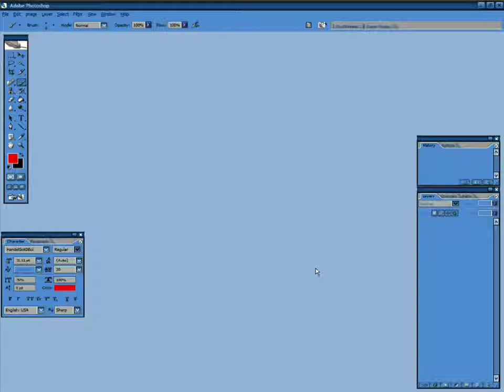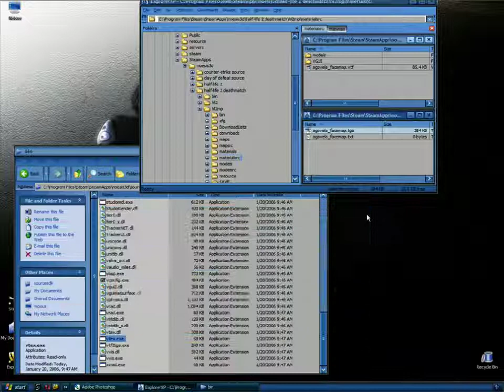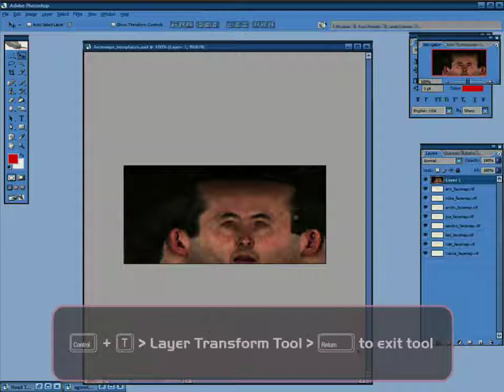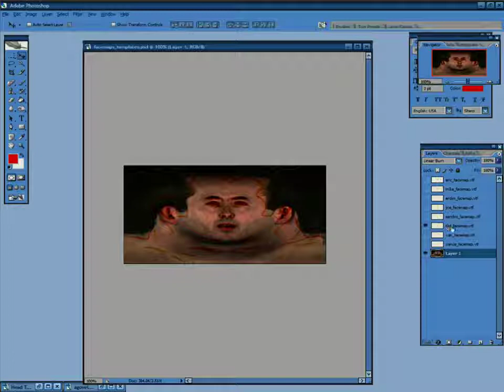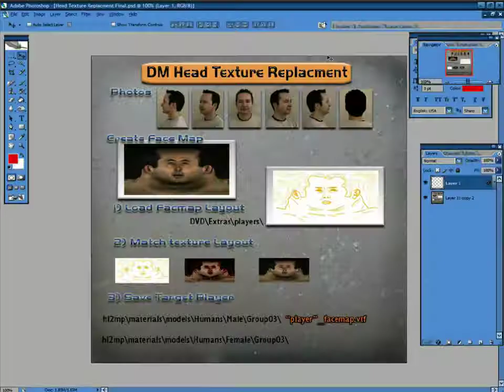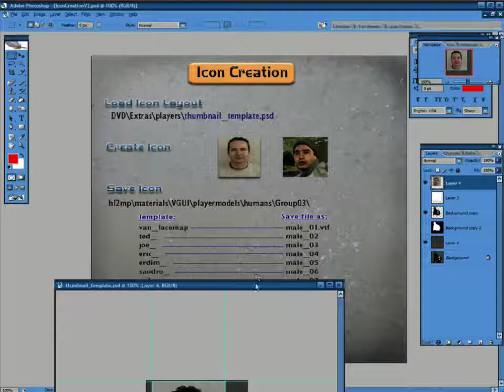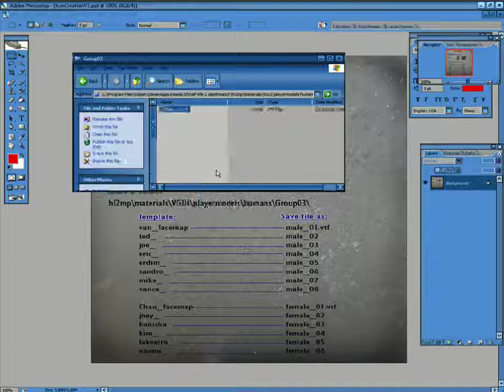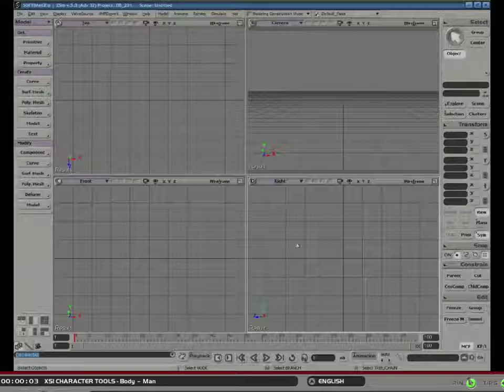04. Facemap Textures: Character Design & Integration with HL2 Neosis Interactive English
This video has been ripped from either the "Character Design & Integration with HL2" DVD or the "3D Content Creation" DVD, both by Neosis Interactive.
They were originally released around 2006 and the Neosis Ineractive no longer seems to be active.
There are other Neosis Interactive videos are online, so I decided to upload these.
I don't know how relevant they will still be, but somebody might find them useful.
Rob Martins ripped the files and organised them.  I can't thank him enough for his hard work.  His adapted notes are at the bottom.
Feel free to post comments and questions, but know that I am NOT able or qualified to answer them. Hopefully, another viewer will be able to.

TIMESTAMPS
Facemap Basics: 00:00
Character Templates: 05:12
Icon Creation: 12:52
Testing Facemaps: 17:24
Sharing Facemaps: 19:30

There are 4 playlists related to 2 DVDs, 2 in English and 2 in Spanish.
You can watch them in any order, but if you are new to this aspect of modding, it would probably be best to watch them in the correct order.
In the "Character Design & Integration with HL2" DVD there is some reference to the 3D Content Creation DVD.  I do not know whether this means you must have completed that course first.

NAMING

-I've named the files after their respective menu entries, preserving
spelling, capitalization, and punctuation to the best of my ability.

-First off, there are duplicate names in some cases (a video called
  Getting Started is on both discs, and the HL2 disc's Rigging video has
  the same name in both English and Spanish).

TECHNICAL INFO
-I opted to do a simple window capture by way of OBS for this project.
  The Quicktime .movs are simply stored on the discs, and are visible if
  you enable display of hidden files in your OS, but the video tracks
  inside them are encrypted. A sufficiently knowledgeable and motivated
  individual could conceivably reverse engineer the decryption key, but
  that's beyond my skill level. In addition, the helpful text overlays
  seen periodically throughout the presentations aren't baked into the
  video, but instead overlaid by the player software on the fly. Even if
  one could directly access the video tracks, you'd lose the onscreen
  instructions, so screen recording seemed like my best bet.

-The Macromedia Projector player, or the Director software that
  produced these presentations, is not very good. From
  researching the issue, I've seen suggested on ancient message board
  threads that it's the combination of Quicktime and onscreen images
  that causes the unpredictable, inconsistently reproducible gray
  flashes and decoding errors that I had to try to fix. I
  even tried running this software in a Windows XP virtual machine,
  using Quicktime 6.1 like they ask for (i.e. a system representative of
  what people would have been using in 2006 when these discs were
  published), and still had the problem. I was able to work around the
  issues for these recordings, so there shouldn't be any visible
  glitches.

-The video resolution and aspect ratio vary. The
  videos are all 4:3, but the screen captures were sometimes 4:3,
  sometimes 5:4 pillarboxed to fit 4:3, in one case I even saw a 16:9
  client area (that is, the part of a Windows window inside the
  application, excluding the title bar) stretched to fit 4:3. I thought
  about this a bit and decided to leave well enough alone. Since all the
  different clips are in the same video they'd need to be stretched,
  squashed, or padded with borders depending on the clip. Stretch or
  squash would distort the content, which suggests padding would be the
  best, but they already did that, so I left it alone. You may notice
  the vertical black bars on either side of many videos, but on Youtube
  the player background is black, so it should blend right in and be
  unobjectionable.

-The audio isn't ideal. The quality varies between the two languages,
  between discs, and between videos. The volume is inconsistent too;
  I've increased the levels as much as I felt reasonable, but it can
  still be quiet in some cases. I also noticed some sync issues here and
  there, especially with the Spanish version of 3DCC.